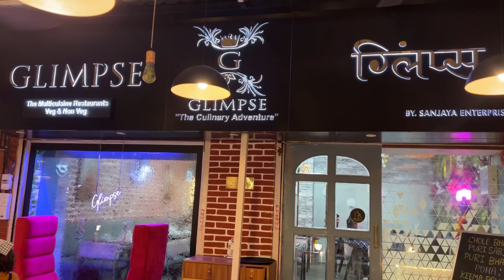सिर्फ 2 रुपये में पाएं कोई भी डिश at GLIMPSE Restaurant Get Any Dish for ₹ 2 | Sam On Demand | 2 OCT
Restaurant:- GLIMPSE
Service options: Reservations required · Serves vegan dishes · Has live music
Address: Mayfair Apartments, New Link Rd, Shastri Nagar, Andheri West, Mumbai, Maharashtra 400053
Hours:
Tuesday 12 pm–12 am
Wednesday 12 pm–12 am
Thursday 12 pm–12 am
Friday 12 pm–12 am
Saturday 12 pm–12 am
Sunday 12 pm–12 am
Monday 12 pm–12 am

All material in this video is original and personally recorded by Sam On Demand Channel on location.

 / samsondeman.  .

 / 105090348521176